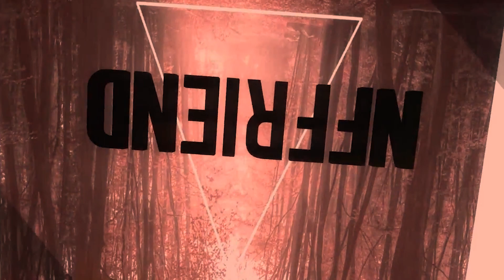Gravitációs illúzió a fejjel lefelé épített házban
Furcsa játékot játszik velünk az agyunk, ha belépünk a fordított házba. A belső fülünk megpróbálja korrigálni az egyensúlyunkat a környezethez, ám ez a környezet szándékosan torz! Ilyenkor agyunk megkergül, szédülünk és egy szokatlan, eddig nem tapasztalt, megmagyarázhatatlan érzés tör ránk.